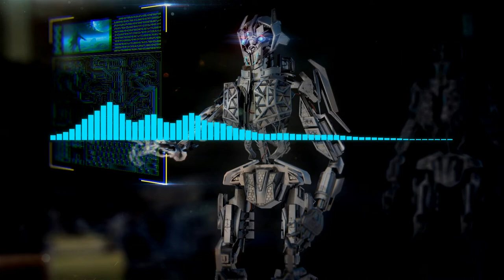Takehiro - Trinity [Dubstep]